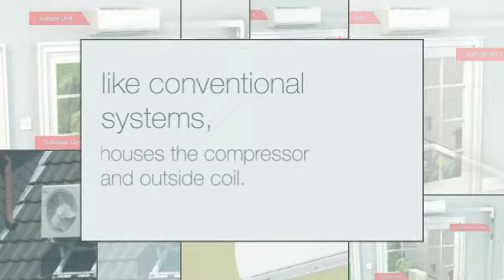Midea Systems - Geothermal in Mini Split Warehouse.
Midea Systems - Geothermal in Mini Split Warehouse. These components offer versatile installation options to accommodate virtually any home-improvement plans on the table.